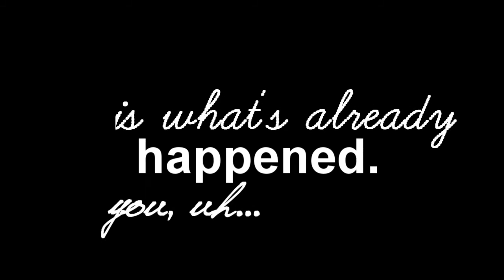General Hospital & The OC || By Your Side (Collab with Kd23oth)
I have wanted to do another collab for awhile, and my best friend and I decided to make one with our favourite shows. I love both of these shows, but since I love and know more about General Hospital, I chose to do that in our collab. Hope you all like it! Clip Credit : Luckibelle.
Please check out Kd23oth's channel for more of her videos!